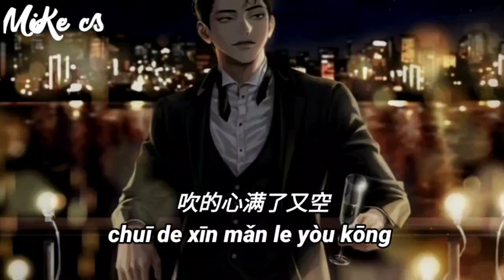老板 - 发酒疯 - lao ban - fa jiu feng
朋友约我把瓶吹
一个两个成双对
我却独自受着冷风吹
听他们叫着宝贝
深夜又一个人睡
尝遍寂寞的滋味
有的时候也想有人陪
却不敢再爱上谁
我喝二两的酒 发半斤的疯
想你想的心好痛
为何最爱的人 却不能相拥
爱到最后一场空
我喝孤独的酒 吹寂寞的风
吹的心满了又空
你只陪我一程 再不能相逢
只好孤独过余生
深夜又一个人睡
尝遍寂寞的滋味
却不敢再爱上谁
想你想的心好痛
爱到最后一场空
吹的心满了又空
只好孤独过余生
想你想的心好痛
爱到最后一场空
吹的心满了又空
只好孤独过余生

péng yǒu yuē wǒ bǎ píng chuī
yī gè liǎng gè chéng shuāng duì
wǒ què dú zì shòu zhe lěng fēng chuī
tīng tā mén jiào zhe bǎo bèi

shēn yè yòu yī gè rén shuì
cháng biàn jì mò de zī wèi
yǒu de shí hòu yě xiǎng yǒu rén péi
què bù gǎn zài ài shàng shuí

wǒ hē èr liǎng de jiǔ fā bàn jīn de fēng
xiǎng nǐ xiǎng de xīn hǎo tòng
wéi hé zuì ài de rén què bù néng xiāng yōng
ài dào zuì hòu yī cháng kōng

wǒ hē gū dú de jiǔ chuī jì mò de fēng
chuī de xīn mǎn le yòu kōng
nǐ zhī péi wǒ yī chéng zài bù néng xiāng féng
zhī hǎo gū dú guò yú shēng